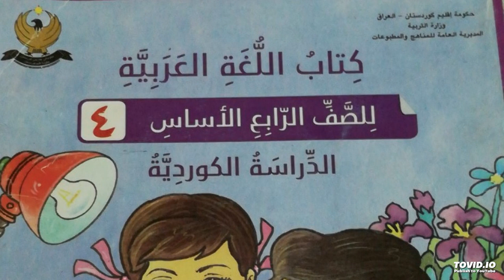كتاب اللغة العربية الصف الرابع الاساس للدراسة الكردية الدرس السادس عشر